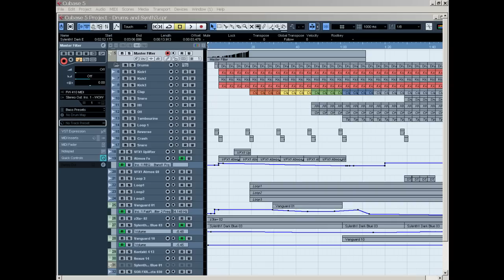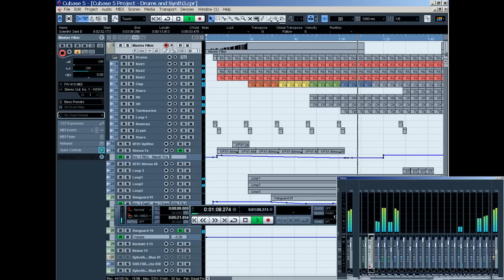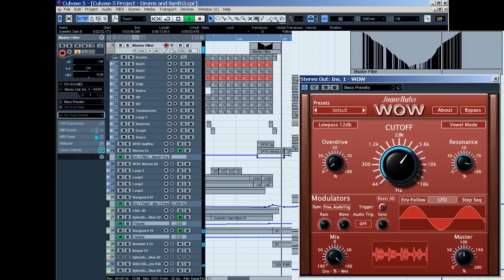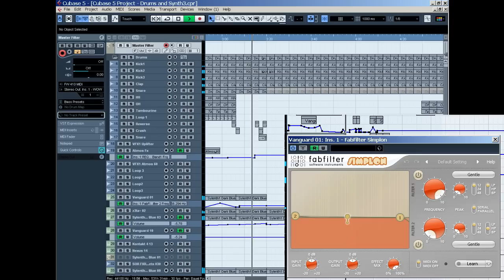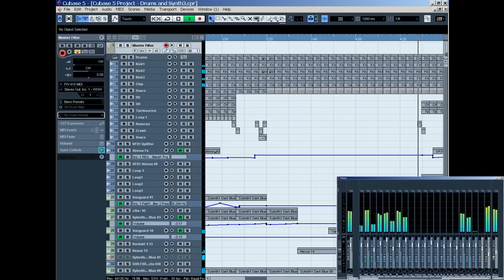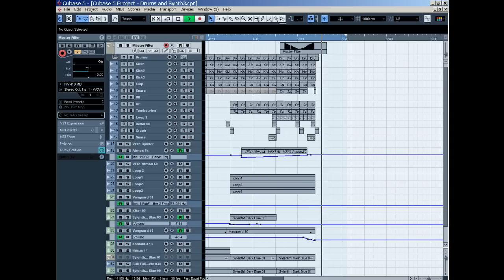Good Night.mp4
Good Night (2010)
Talisman Trance Album Project
Composed By Seyhan Canyakan